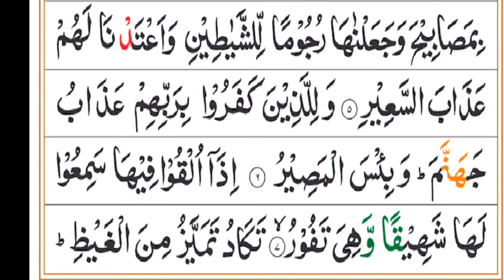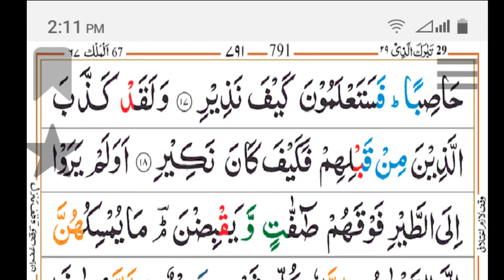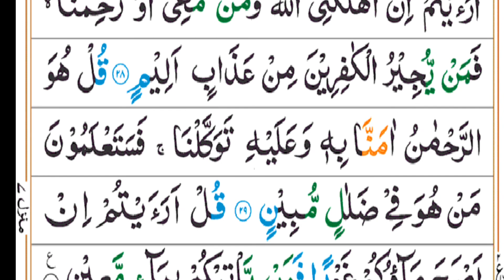Surah mulk | Beautiful recitation of Holy Quran || Talawate Quran Recitation surah mulk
Surah mulk || Surah Mulk ki fazilat || Talawate Quran Recitation surah mulk

Surah Mulk Beautiful Nasheed on YouTube channel

At Surah Mulk, we are dedicated to
providing a comprehensive platform for Islamic knowledge and spiritual enlightenment. Our channel focuses specifically on Surah Al-Mulk, the 67th chapter of the Quran, which holds great significance and rewards for believers.

Through our engaging and informative videos, we aim to help viewers deepen their understanding of Surah Al-Mulk and its profound teachings. Our dedicated team of scholars and experts meticulously analyze each verse, unraveling its hidden gems and spiritual lessons.